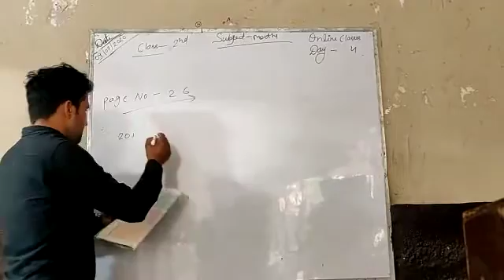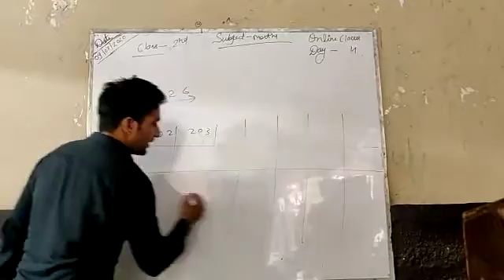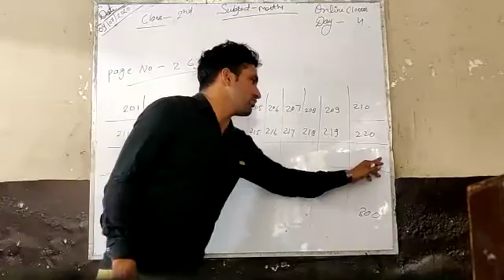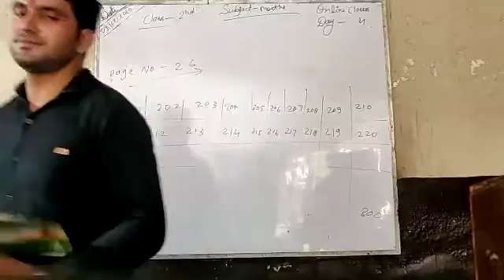II_MATH_09072020